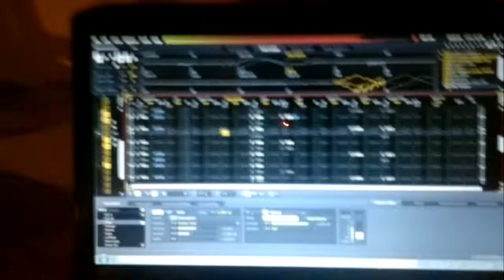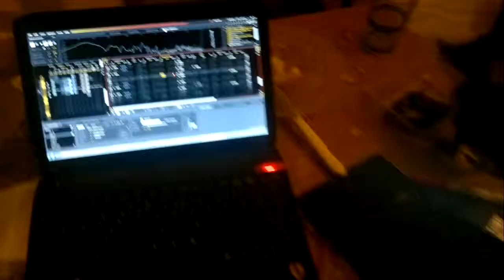duck and bass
renoise + a duck